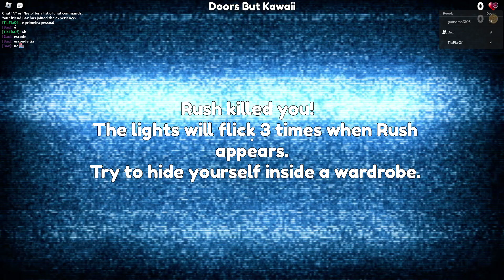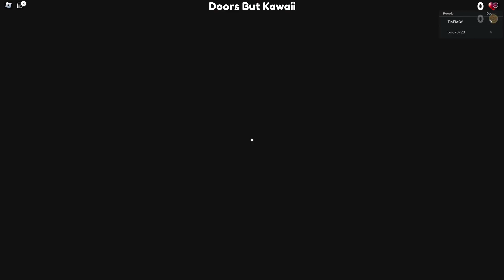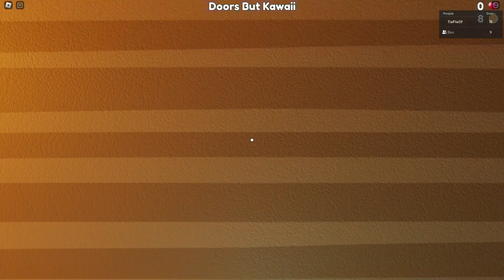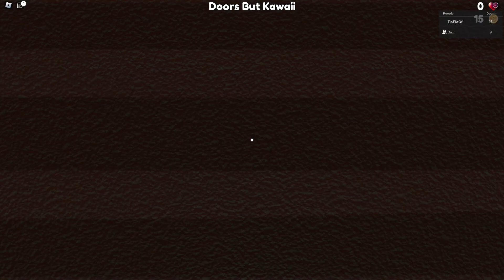Descubra a PORTA CERTA! Roblox Doors But Kawaii